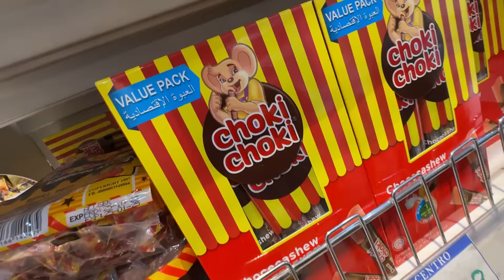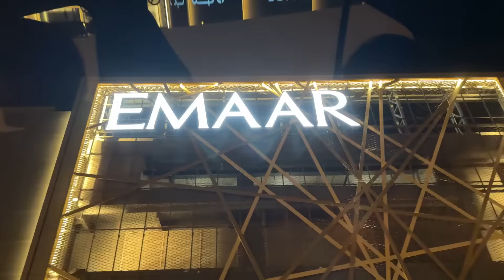Riya ko hypnotize kardiya FaizaYt ne